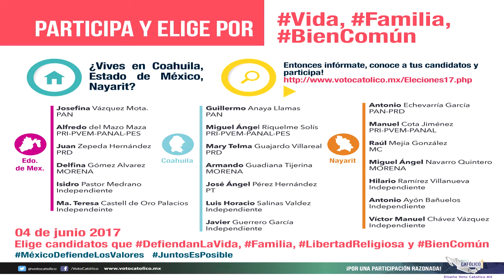Voto Católico Josefina Vazquez Mota